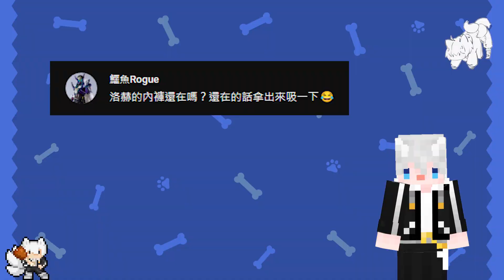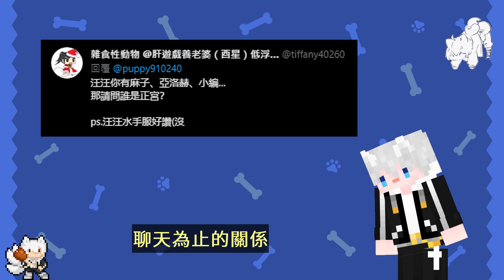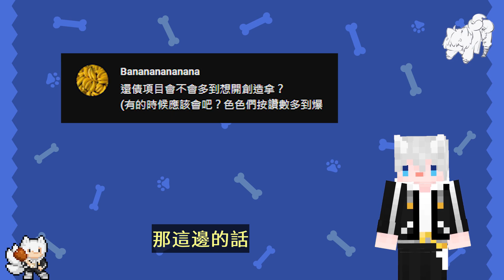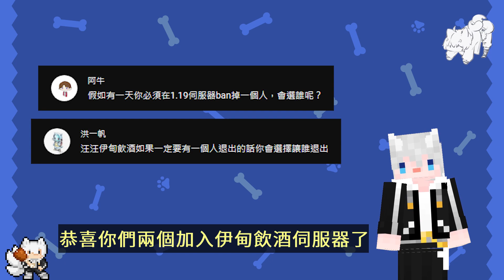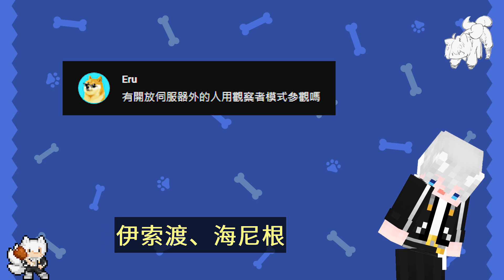參觀伊甸飲酒的機會❔3天後就會開放❔【伊甸雜談】三尾木木犬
・🦴・🦴・🦴・║ 找到汪汪 ║・🦴・🦴・🦴・

・🦴・🦴・🦴・║ 提及人物 ║・🦴・🦴・🦴・

・🦴・🦴・🦴・║ 技術支援 ║・🦴・🦴・🦴・

・🦴・🦴・🦴・║ 製片夥伴 ║・🦴・🦴・🦴・

🔊 Before Sunrise｜by brightwaltz
🔊 Painfulness｜by ハモおた
🔊 Fall asleep｜by マニーラ
🔊 秋雨と冷たい靴下｜by くれっぷ
🔊 おもちゃの行進曲｜by Notzan ACT